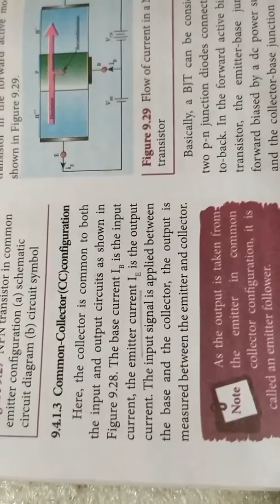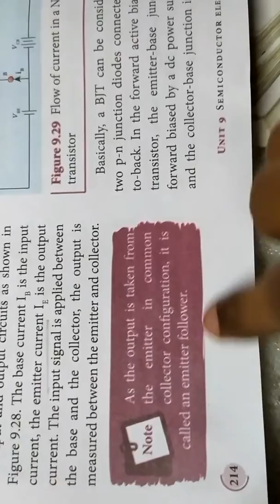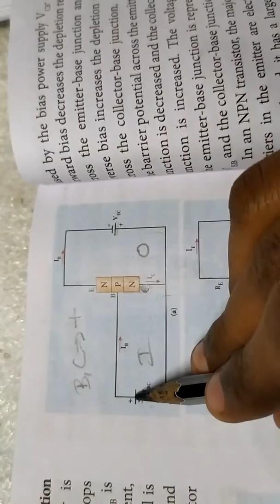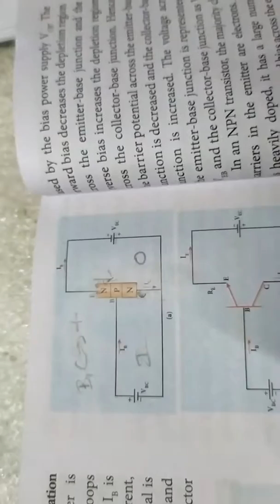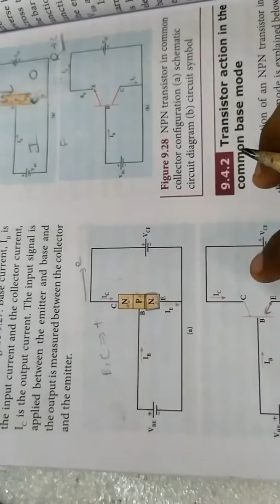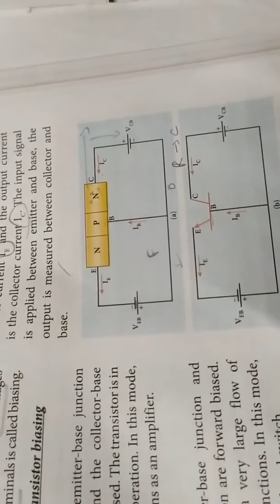Common collector (CC) configuration... 12th physics.. Semiconductor electronics in தமிழ்.... 🙂